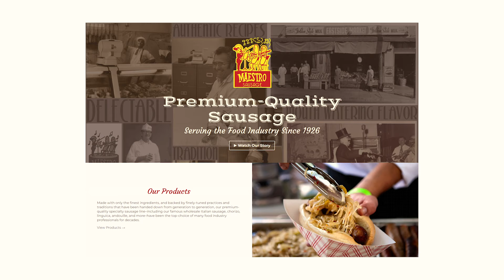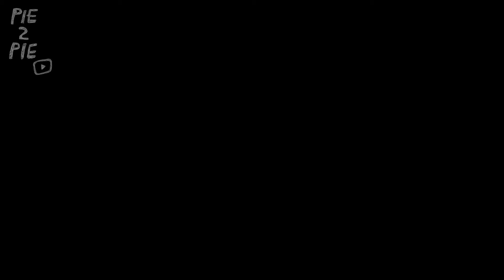Beyond Brick-And-Mortar w/ Brennan Villarreal of Got Your Back LB | PIE 2 PIE Pizza Podcast Ep. 81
🍕 Thinking of Opening a Pizza Shop?

In this episode, a candid conversation with Brennan Villarreal of Got Your Back LB - a unique Long Beach-based supper club and pop-up concept. From working the line at acclaimed restaurants to creating intimate backyard dining experiences, Brennan shares his journey through the LA/Long Beach food scene and his philosophy on building community through food.

Key Takeaways:
• The value of starting with pop-ups/supper clubs before brick & mortar
• Importance of intention and community in hospitality
• Evolution of kitchen culture and managing staff
• The declining "sense of urgency" in modern kitchens
• Building genuine relationships vs competition in the industry

Chapters:
00:00:00 - Long Beach Restaurant Success Story: Got Your Back LB
00:12:15 - How to Start a Restaurant Pop-Up Business Guide
00:20:30 - Starting a Supper Club Business in Long Beach
00:29:45 - Modern Restaurant Kitchen Management Guide
00:40:12 - Los Angeles Food Scene: Competition vs Community
00:52:30 - Restaurant Staff Management Tips 2024
00:59:45 - Los Angeles to Long Beach Restaurant Cost Comparison
01:00:50 - Restaurant Industry Creative Business Ideas
01:08:30 - Restaurant Marketing: Social Media and Pop Up Strategy
01:15:45 - Long Beach Restaurant Industry Future Trends